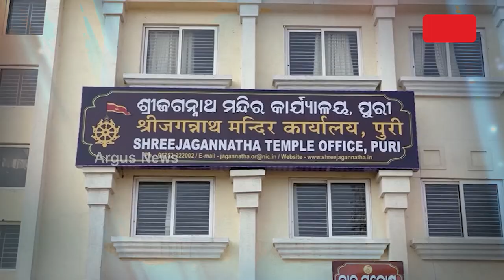Samikhya | Argus News